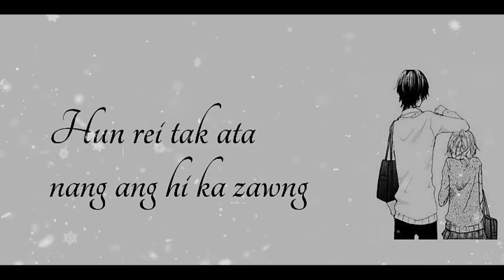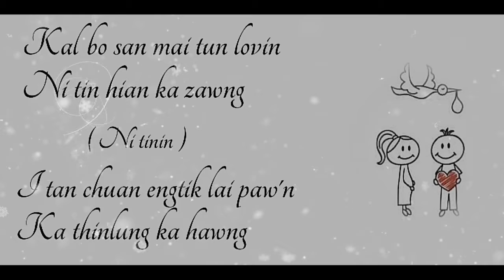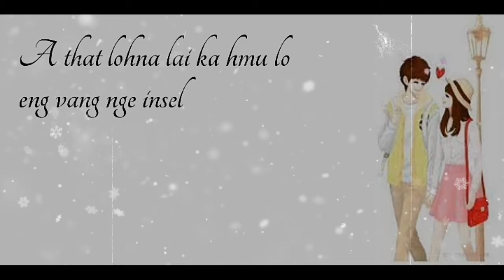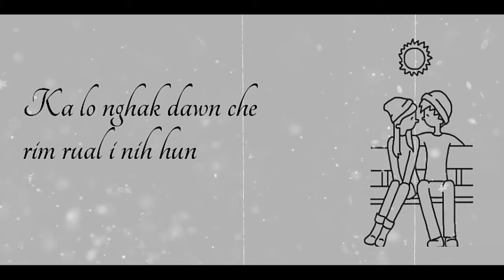LILZO - INNEIH ZUNGBUN (OFFICIAL LYRICS VIDEO)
Recording : Foster
Video & Editing : Hex_ell